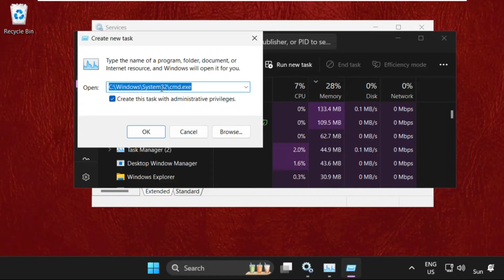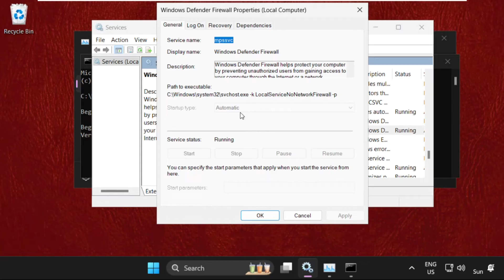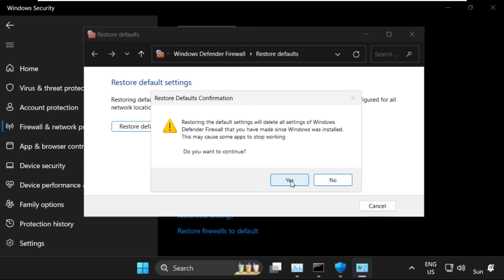How to Fix Firewall Blocking Internet Windows 11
This video will show you How to Fix Firewall Blocking Internet Windows 11
You must have encountered the Your internet access is blocked problem in Windows 11 at some point if you rely on the Internet for business, entertainment, and a variety of other tasks. It might be irritating when you can't access the Internet, especially if you have a deadline approaching and don't know how to repair it. Your browser settings may occasionally change without your knowledge due to programmes you install on your computer. Your browser may exhibit strange behaviour as a result, such as denying internet access or randomly diverting pages. Lets learn How to Fix Firewall Blocking Internet Windows 11